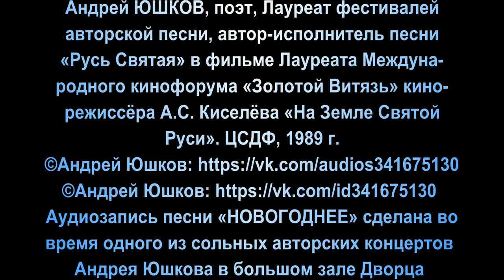Андрей Юшков "НОВОГОДНЕЕ". Проект "Движения души". Фильм третий.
Песня Андрея Юшкова "НОВОГОДНЕЕ" продолжает наш Музыкально-поэтический фото-проект "ДВИЖЕНИЯ ДУШИ", в котором объединяются и взаимно дополняют друг друга поэзия, живопись, фотография и музыка.
Андрей ЮШКОВ, поэт, Лауреат фестивалей авторской песни, автор-исполнитель песни «Русь Святая» в фильме Лауреата Международного кинофорума «Золотой Витязь» кино-режиссёра А.С. Киселёва «На Земле Святой Руси». ЦСДФ, 1989 г. ©Андрей Юшков ВК-страница
Аудиозапись песни «НОВОГОДНЕЕ» в формате мр3 вы можете найти в аудио-сборнике на ВК-странице Андрея Юшкова . В сборнике представлены 23 песни автора в его исполнении. Песня «НОВОГОДНЕЕ», которую наш канал представляет вам в этом видео, была, как и многие другие песни сборника, записана во время одного из сольных авторских концертов Андрея Юшкова, в большом зале Дворца культуры «Юность» г. Новосибирска. Звукорежиссёр концерта ( озвучивание – в зале и запись ) – Валерий Кузьмищев.
Cтихотворение (текст песни) Андрея Юшкова «НОВОГОДНЕЕ» опубликовано в изданиях:  Андрей ЮШКОВ. «СТРУНЫ СЕРДЦА». Стихи и песни. Новосибирск, 2002. С. 142; «У КРАЯ ПРОПАСТИ» – Введение в современную экологию, изложенное словами поэтов, писателей, философов, учёных, и т. д. Сборник Новосибирского книжного издательства,1990. С. 153 -154.
«Деревья дают прохожему пример всех великих душевных движений – до́лжного сопротивления, мирной отваги, порыва вверх, скромной гордости, молчаливой победы и постоянства.»  Морис Метерлинк («Разум цветов. Жизнь пчёл». Стр. 76).
«Лес может сопротивляться почти всем "разрушительным" силам Природы. Безсилен он только против одного врага – человека.» (Карл Гайер, германский лесовод).

            НОВОГОДНЕЕ

Чтоб не царапалась и не цеплялась,
Ёлку скрутили и потащили
"Праздновать" ТО, – ЧЕГО в нас не осталось –
К этому совесть свою приучили.

А ветви – руки чистые и нежные, –
Людскому фарсу – не чета и не родня, –
Обвешают стеклянными, железными, –
Игрушками пустыми бытия.

А ей идёт лишь снег, капель и солнце,–
Все ваши вздорные наряды – так дурны...
Пускай в лесах смолистый запах льется,
И – не тревожьте хвойной тишины!

Кто ты такой, что суд чини́шь над мiром,
И машешь в исступленьи топором?!
Никто не вправе делать плахой или тиром -
Природу – ТЕЛО, – НАШЕ “ТЕЛО”,
Огромное и общее – НАШ ДОМ...

РАЗЪЯСНЕНИЕ АВТОРА К НЕКОТОРЫМ СТРОКАМ ИЗ ПЕСНИ "НОВОГОДНЕЕ"

Речь идёт – о недопустимости, кощунстве и порочности вакхически-буйного "празднования" Нового Года во время Рождественского Поста – по причине насильно насаждённого в России "нового календарного стиля", тем более, – в преддверии Рождества, о постыдной непристойности поведения – тех, кто не ведает о сакральном СИМВОЛЕ Священного Древа - Ели, и - ЕЁ высоком значении
в первоистоках празднования Рождества Спаса.
«..."Праздновать" – ТО, – ЧЕГО в нас – не осталось, –  к этому “совесть” свою "приучили"!..»
«Когда придёт "праздник" «Нового Года», - то в ту ночь все "люди" возмятутся. В городах и сёлах возбесятся, играя в разные бубны и сопели, изрыгая гудение "музыкальное". И погрузятся все в игры сатанинские, скача и рукоплеская. Мужи, жёны и девы издадут неприязненный кличь и вопль, изблюют всескверные "песни" бесовские. И скакать начнут танцы сатанинские, – извиваясь хрептами и топая ногами. И в ту ночь начнётся великое падение и шатание, и блудное поведение, – тогда начнётся беззаконное осквернение и растление. И призовётся тогда этим идолослужением сатана, перед которым нашими скверными делами будет принесено богомерзское приношение.»